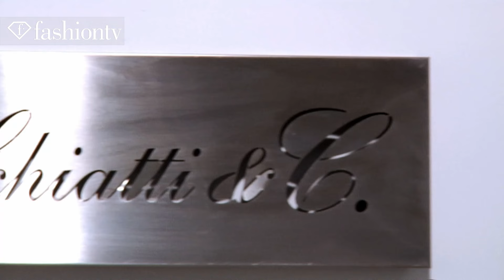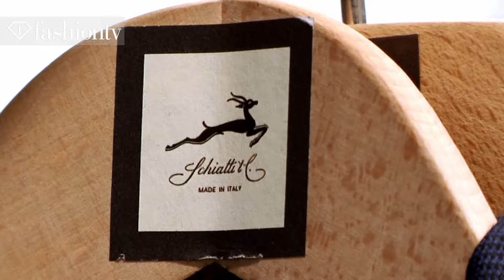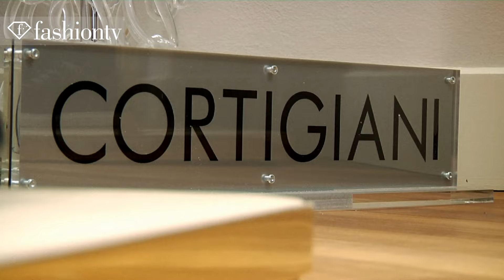Fashion Style: Men - Top Designers of Milan, Florence, and Berlin - F Men 2011 | FTV.com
Download the FashionTV+ app, and stay tuned:
MILAN - FashionTV presents F MEN: Italian Style, highlighting the top fashion designers and trends from Florence, Milan, and Berlin in this Fashion Style Men feature. This is FTV's trip into the world of men's fashion trends for 2012.  Schiatti is inspired by the Mediterranean in the Spring/Summer 2012 collection with turquoise, blue and gray tones.  Schiatti has more than 50 years of tradition. An informer man is the main character for Cotigiani's Spring/Summer 2012 collection. He pays attention to details and loves research of high quality material.  Cortigiani proposes an informal man who still pays attention to details, says Roberto Ziero, Cortigiani president. Austerity, elegance, and originality--these are the qualities of a man who loves unmistakable Italian tailoring by Kiton.  Orciani and Marco Mavilla showcase the luxury man's must-haves of the season. Marco Mavilla is collaborating with friend Phillip on a collection of high-end watches with jeweled embellishments.  This is not a watch, it's a jewel. Claudio Orciani's brand was born out of his own personal need for high-end accessories.   Alviero Martini 1a Class shows us his travel philosophy with an impromptu trip to Scotland, which is the theme for his country chic collection.  Finally, we get an inside look at Freesoul, a streetwear brand headed by fashion designer Nick Hayes, who talks about infusing red into the mainsteam chino pant.

Appearances: Francis Lachowski, Roberto Ziero (Cortigiani President), Marco Mavilla (Mavilla CEO), Claudio Orciani (Orciani CEO), Nick Hayes (Fashion Designer, Freesoul)